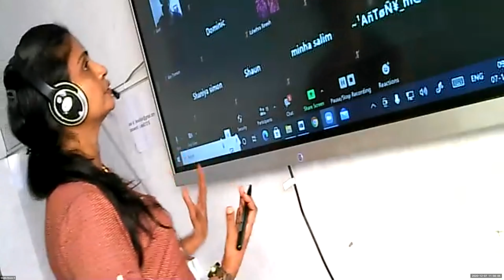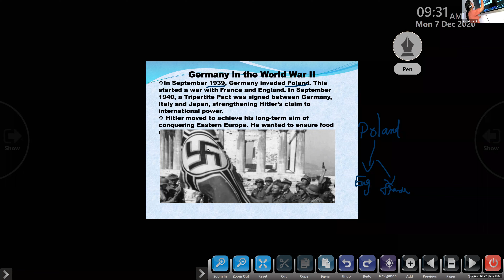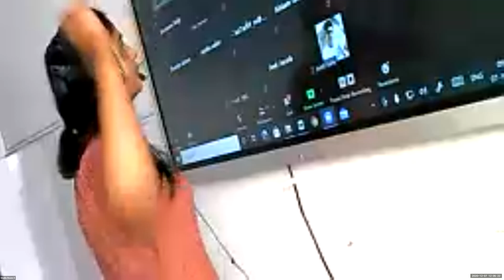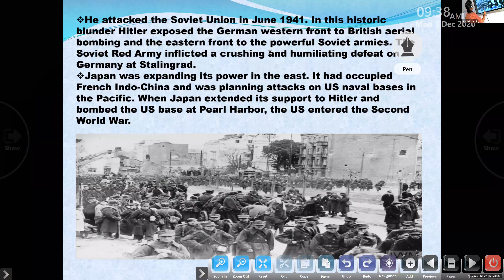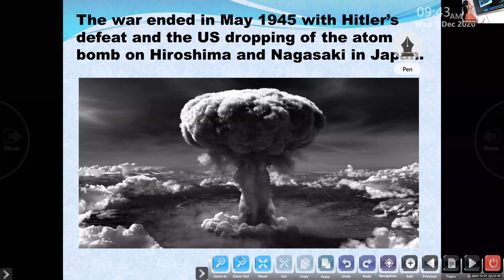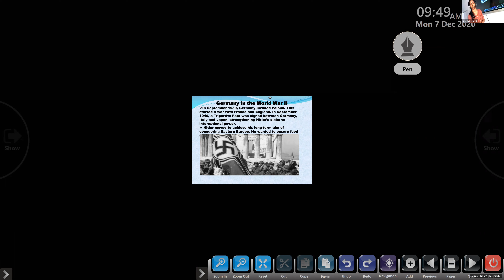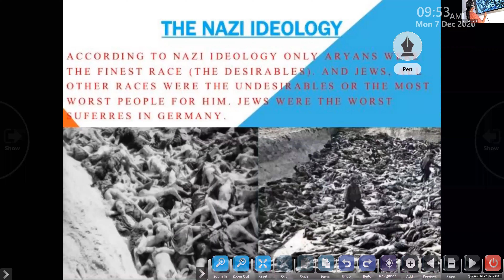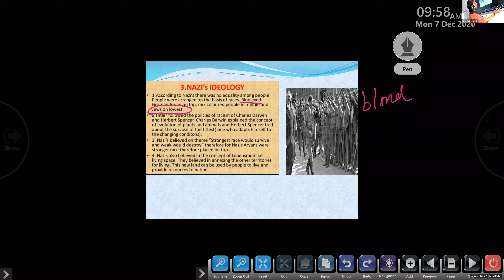Dr.Raju Davis International School | CLASS 9 HISTORY | 07-12-2020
CLASS 9 HISTORY GERMANY IN SECOND WORLD WAR